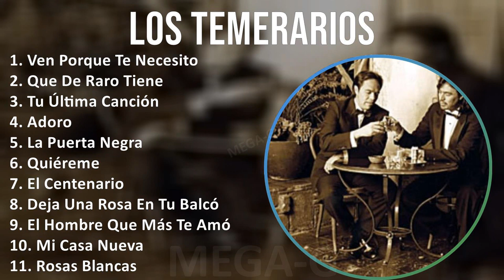L o s T e m e r a r i o s MIX Grandes Exitos ~ 1980s Music So Far ~ Top Mexican Traditions, Lati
L o s T e m e r a r i o s MIX Grandes Exitos ~ 10 Maiores Sucessos ~ 1980s Music So Far ~ Top Mexican Traditions, Latin, Latin Pop, Onda Grupera Music

[00:00:00] - 01. V̲e̲̲n P̲o̲̲rqu̲̲e̲̲ T̲e̲̲ N̲e̲̲ce̲̲si̲̲to̲̲
[00:03:18] - 02. Q̲u̲̲e̲̲ D̲e̲̲ R̲a̲̲ro̲̲ T̲i̲̲e̲̲ne̲̲
[00:07:34] - 03. T̲u̲̲ Últi̲̲ma̲̲ C̲a̲̲nci̲̲ón
[00:11:46] - 04. A̲̲̲do̲̲ro̲̲
[00:15:27] - 05. L̲a̲̲ P̲u̲̲e̲̲rta̲̲ N̲e̲̲gra̲̲
[00:18:43] - 06. Q̲u̲̲i̲̲ére̲̲me̲̲
[00:22:27] - 07. E̲̲̲l C̲e̲̲nte̲̲na̲̲ri̲̲o̲̲
[00:26:12] - 08. D̲e̲̲ja̲̲ U̲̲̲na̲̲ R̲o̲̲sa̲̲ E̲̲̲n T̲u̲̲ B̲a̲̲lcón
[00:29:58] - 09. E̲̲̲l H̲o̲̲mbre̲̲ Q̲u̲̲e̲̲ M̲ás T̲e̲̲ A̲̲̲mó
[00:33:03] - 10. M̲i̲̲ C̲a̲̲sa̲̲ N̲u̲̲e̲̲va̲̲
[00:35:24] - 11. R̲o̲̲sa̲̲s B̲la̲̲nca̲̲s
[00:39:07] - 12. D̲e̲̲ja̲̲ U̲̲̲na̲̲ R̲o̲̲sa̲̲ E̲̲̲n T̲u̲̲ B̲a̲̲lcón
[00:42:53] - 13. V̲e̲̲n P̲o̲̲rqu̲̲e̲̲ T̲e̲̲ N̲e̲̲ce̲̲si̲̲to̲̲
[00:46:11] - 14. Q̲u̲̲e̲̲ D̲e̲̲ R̲a̲̲ro̲̲ T̲i̲̲e̲̲ne̲̲
[00:50:27] - 15. T̲u̲̲ Últi̲̲ma̲̲ C̲a̲̲nci̲̲ón
[00:54:39] - 16. A̲̲̲do̲̲ro̲̲
[00:58:20] - 17. L̲a̲̲ P̲u̲̲e̲̲rta̲̲ N̲e̲̲gra̲̲
[01:01:36] - 18. Q̲u̲̲e̲̲ D̲e̲̲ R̲a̲̲ro̲̲ T̲i̲̲e̲̲ne̲̲